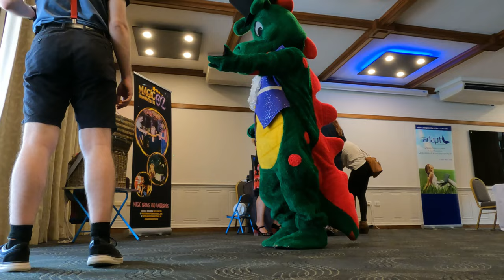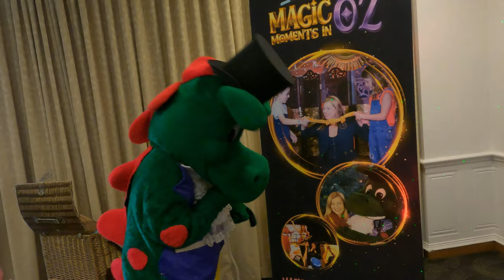Mischief with Monty The Magical Dragon (March 2023)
Monty The Magical Dragon appeared at the Queensland Children's Activities Network (QCAN) inclusion conference held at the Brisbane International Hotel in Virginia Brisbane on Saturday, 25th March 2023.

This video is a combination of GoPro & Insta360 film taken on the day with his assistant Lachlan as they wandered around several function areas connecting in play with various delegates and business owners from around the country to help promote 'Magic Moments in Oz' - an Australian entertainment services company offering high quality magic shows, workshops and A.I.R. programs for children of all ages and backgrounds led by Australia's premiere magician, Rosanna Valentina.

Includes Monty dancing at 13:59 and a magic illusion with Rosanna at 15:43

Book now!!

If you would like to see more Monty The Magical Dragon videos remember to hit the 'Like' button below, subscribe to this channel and tap the notification bell so that you don't miss his next upload. Thank you for your support in helping Monty reach a larger audience both in Australia and across the world!